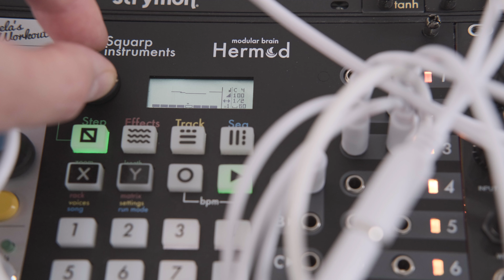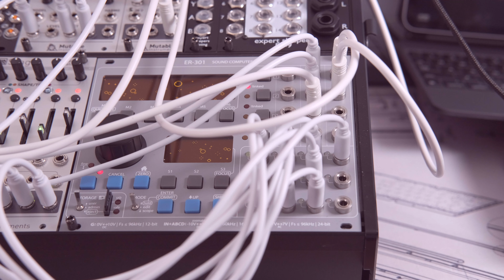glossy as the sea ~~ eurorack ambient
ER-301 with Stages and Quadratt as controllers for lots of layers of Rings in all three main modes through ER-301 granular, Cocoquantus, Morphagene (sampled back to ER-301). All signals are routed through the Oto Machines BOUM on the vintage tube setting, then recorded on ES-9.

There’s a part with Hermod where I scroll through my Keystep playing so you can see the way it’s quite humanised, I use retrig on the midi settings to make it sound right due to the overlapping notes.